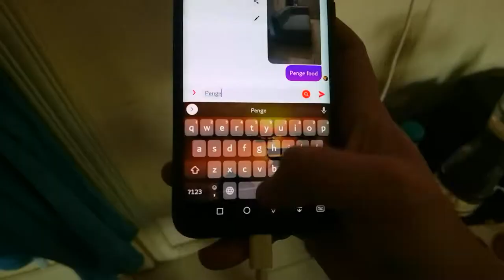SONNIETV: MAY SAKIT | EID MUBARAK 2021 | MUKBANG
(video was taken last May 13, 2021)

Eid Mubarak ( pasensya na sa super late na video)
kamusta po ang lahat?!
kamusta ang inyong Eid Holiday?
ako nag celebrate mag isa sa kwarto ko. kung bakit? samahan nio po ako at panoodin natin ang buong video.